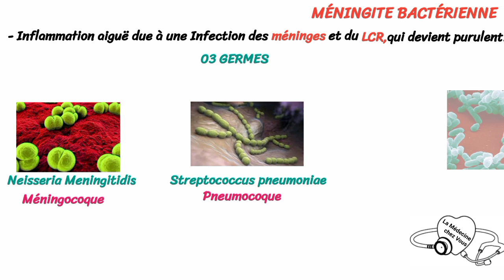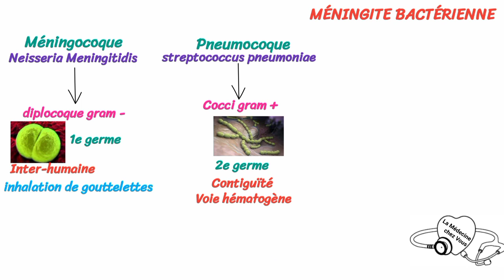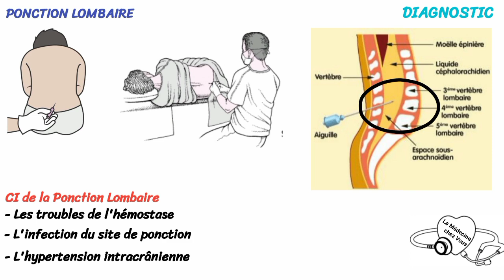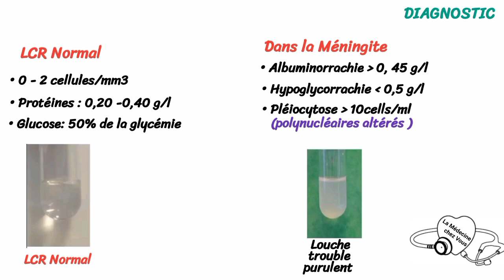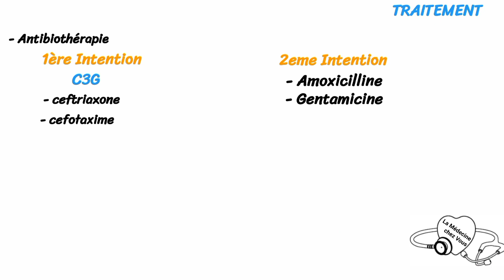Méningite bactérienne purulente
La méningite bactérienne purulente  est une inflammation méningée aiguë due à une infection bactérienne des méninges et du LCR, qui devient purulent.
80% des cas de méningites sont dues presque toujours à 3 germes :
         Neisseria meningitidis ou méningocoque
         Streptococcus pneumoniae ou pneumocoque
         Haemophilus influenza
L’infection est souvent rarement causée par d’autres bactéries.
L’infection des méninges par ces bactéries se fait de trois manières, soit direct par contiguïté à partir d’un foyer de voisinage qui peut être une otite, une ostéite, une mastoïdite etc.., soit de façon indirecte par voie hématogène, soit par inoculation iatrogène suite à une intervention chirurgicale
Le méningocoque est un diplocoque gram négatif.  Il est le premier germe causal des méningites bactériennes purulentes.
Sa transmission est inter humaine et directe par inhalation de gouttelettes dans l'air des sécrétions naso-pharyngiennes des personnes infectées.
Concernant le pneumocoque, c’est un Cocci gram positif. C’est la deuxième bactérie impliquée dans la méningite bactérienne purulente.
Sa transmission se fait par contiguïté et rarement par voie hématogène
Cette bactérie cause souvent des pneumonies qui peuvent se compliquer en méningite.
L’hemophilis influenzae qui est une bacille gram négatif est la troisième bactérie responsable des méningites bactriennes purulente, surtout chez le jeune enfant.